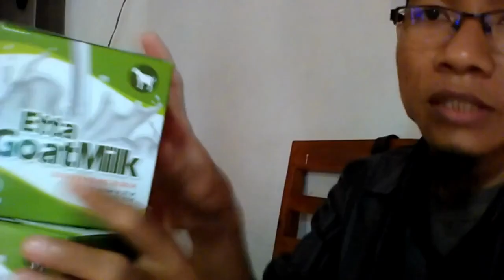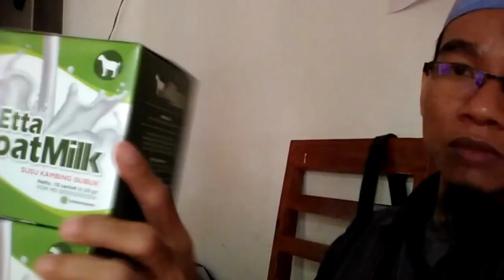Harga Terbaru susu kambing dalam al quran WA 081282707458